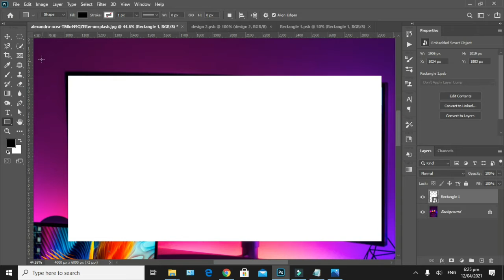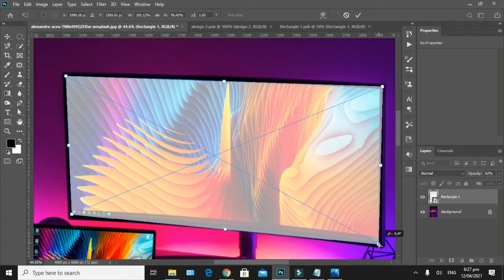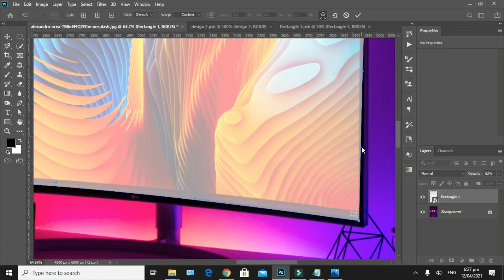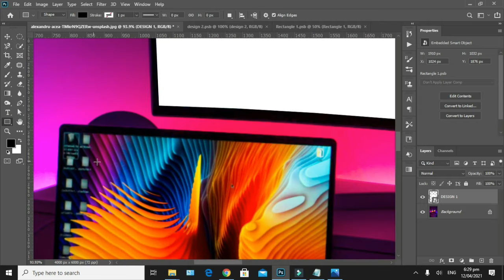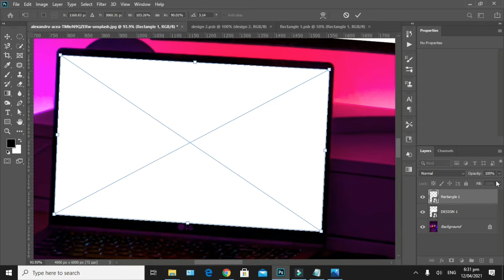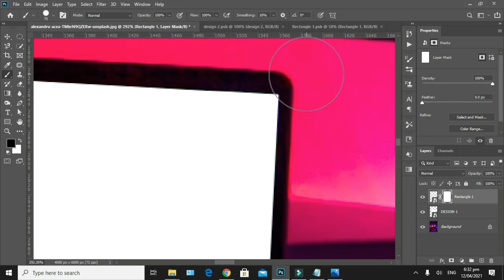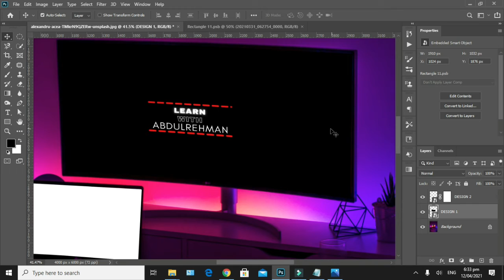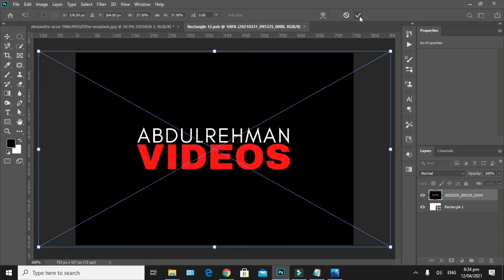How to Make Mockup in Photoshop in minutes Easy Method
How to Make Mockup in Photoshop in minutes Easy Method | Urdu Tutorials

This tutorial will demonstrate how to make custom  mockups in Adobe Photoshop.

Features of My Videos:
1 To the point
2 Short and Easy Method